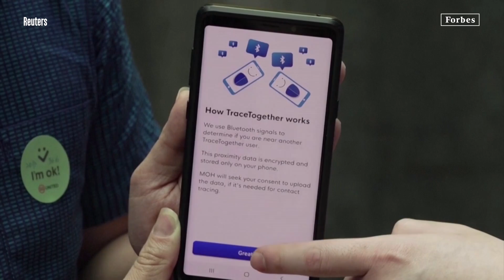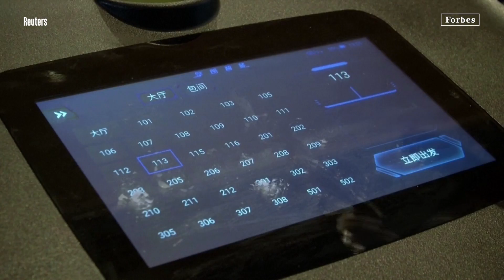Robots vs coronavirus y los daños colaterales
Los robots que se apoderan del mundo son cosas de películas de ciencia ficción y programas de televisión, pero con el brote actual de coronavirus, los robots se están volviendo más aceptados y extendidos en la sociedad y los negocios, pero también pueden afectar a los trabajadores, limpiando supermercados, transportes y entregando mercancías.